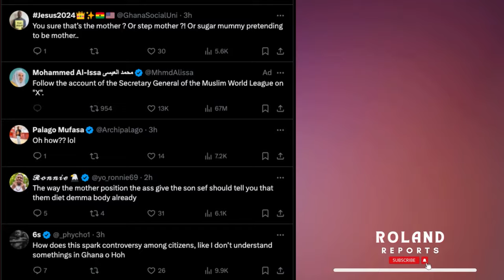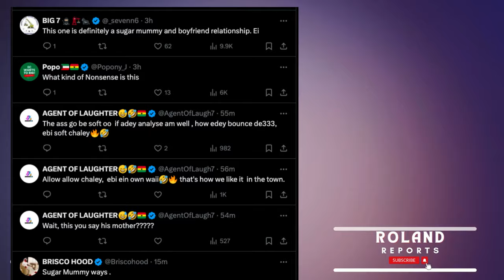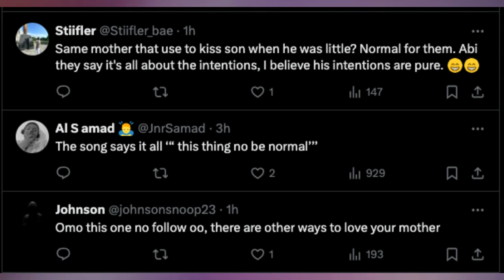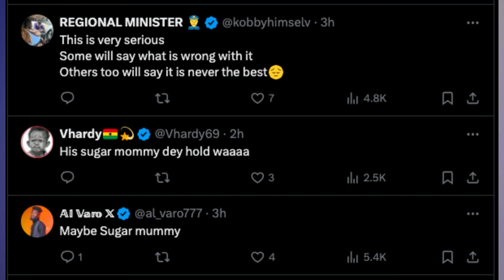'Mother and Son' Video Breaks the Internet, Sparks Controversy